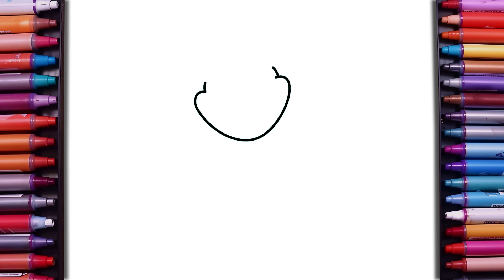How to Draw a CraftyCorn From Smiling Critters | Poppy Playtime | Step by Step Easy Drawing Tutorial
Learn how to draw CraftyCorn from Smiling Critters in this easy step-by-step tutorial. Perfect for fans of Poppy Playtime, this guide breaks down the drawing process into simple steps, making it fun and accessible for artists of all skill levels. Follow along to create your own CraftyCorn artwork!

Please remember my channel name is drawn nice and easy

How to draw CraftyCorn
Smiling Critters drawing tutorial
Poppy Playtime drawing
Easy drawing tutorial
Step by step drawing guide
craftyCorn  drawing
Poppy Playtime characters
CraftyCorn from Smiling Critters